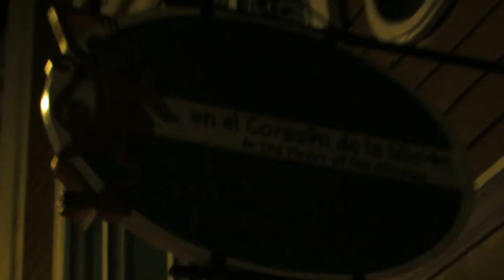Casa Bonapek 1051 Valencia Fiesta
west of Mission Street is Casa Bonampak (1051 Valencia Street, 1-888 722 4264, bonampak.com), a must-see shop where you can pick up all your Día de los Muertos (Day of the Dead) supplies and get your face painted for the procession November 2nd